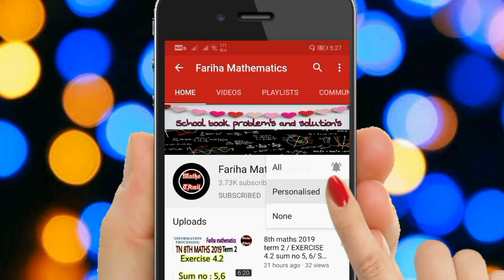8th maths 2019 term 2 / EXERCISE 1.3 sum no: 8, 9/ SAMACHEER-KALVI/FARIHA MATHEMATICS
Use 🎧 for clear audio